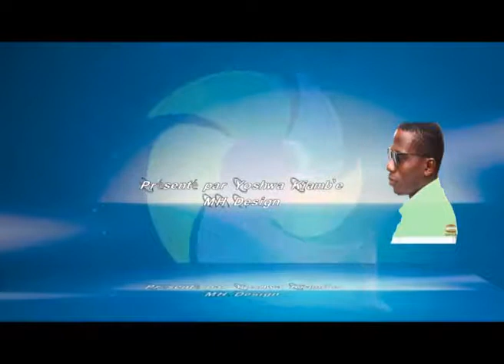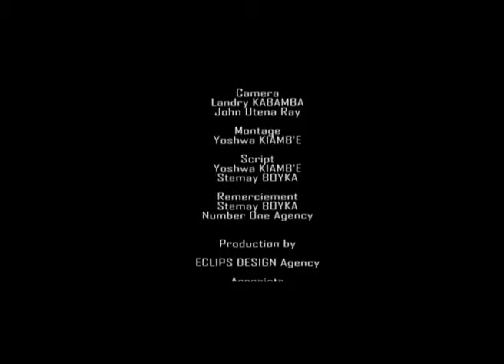Artiste dolla stars alobi ba verite ya vie na yeeee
Stemay boyka tv